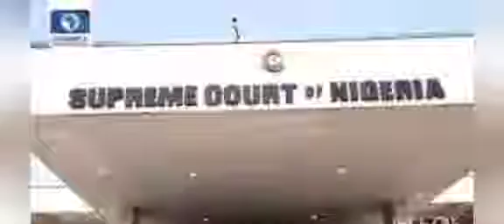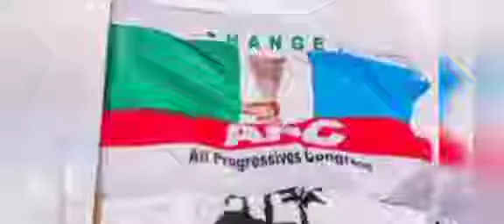MORE TROUBLES AS BUHARI OVER-RULED SUPREME COURT ORDER BY RETURNING ONLY OLD N200 NOTES-MONDAY UBANI